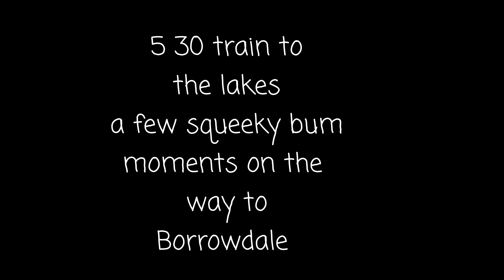slip sliding lakes bike ride